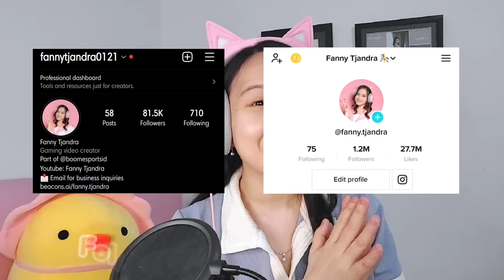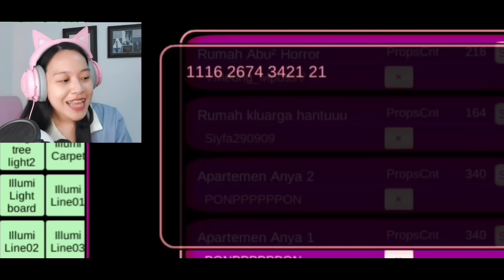Panpan Bertemu Kunti dan Pocong di Sakura School! [Sakura School Simulator Indonesia]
Yuhu hari ini aku mau bagi-bagi props id rumah hantu sakura! Keren, seram, unik, dan lucu pokoknya kalian harus cobain!